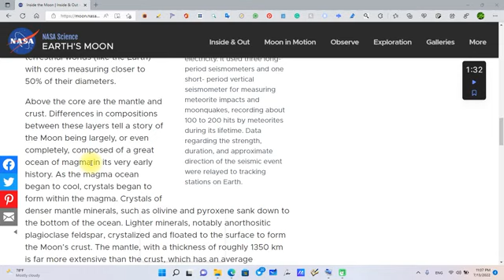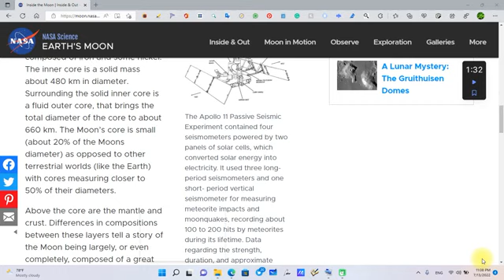فمحونا اية اليل